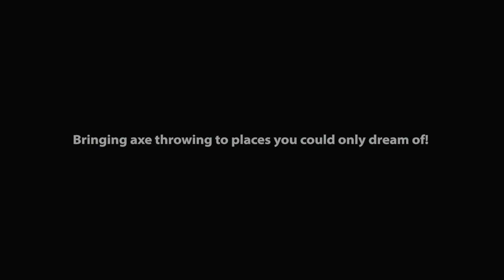Mobile Axe Throwing!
Elevate your function and make it stand out from the crowd with Mobile Axe Throwing.